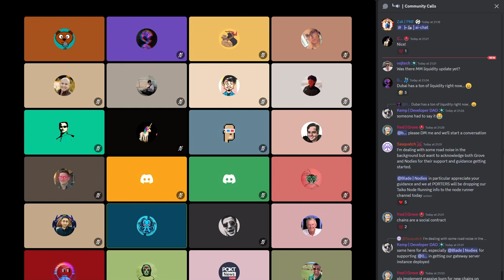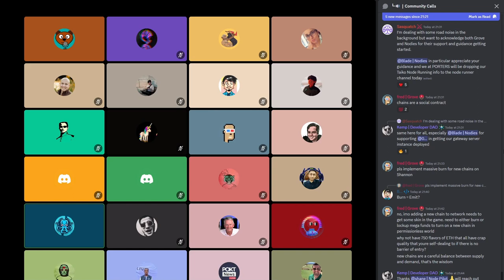Weekly Ecosystem Office Hours | 17 Apr 2024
00:00 - PNF Updates
01:52 - Protocol Updates
07:30 - Gateway Updates
10:30 - POKT and AI
15:35 - Highlights from PNF Office Hours
21:10 - Open Floor